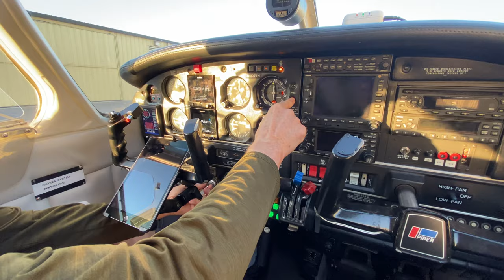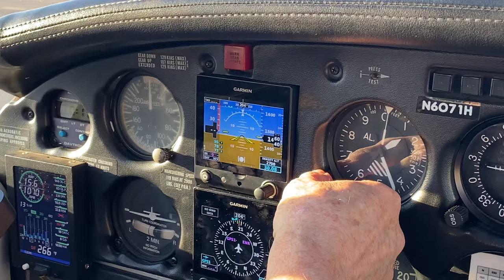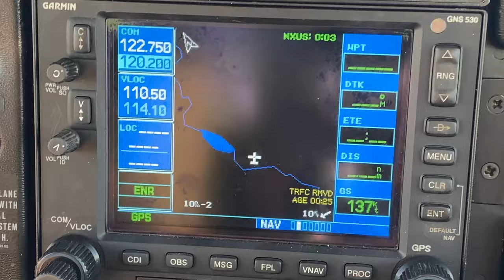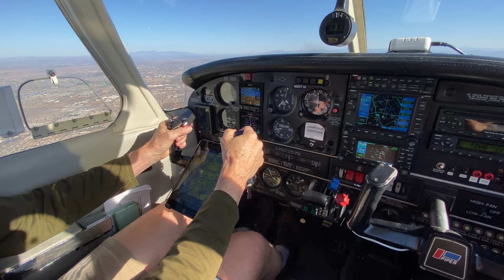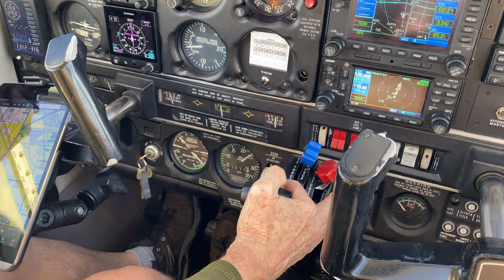Flight Over Arizona - Aerial Views in a Piper Arrow III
Join me and my good friend Alan for an impromptu flight over the state of Arizona in his Piper Turbo Arrow III airplane. We take off from Deer Valley Airport in Phoenix, Arizona, and fly over my home town of Carefree, Arizona. We make our way over Horseshoe and Bartlett Lakes, follow the Verde River south over the Usery Mountains, south to Picacho Peak, the Pinal Airpark, and back over the City of Phoenix on this fun-filled fall day.

Notice: There is no paid product placement in this video. However, there may be links to the products mentioned in this video in the description below. These funds help further the 4XPEDITION initiative.

Music Copyright:
All music is licensed for use with supporting documentation.

Become a paid member and receive member benefits!

Digital Asset Sources
(This video may include assets from one or more of these providers.)